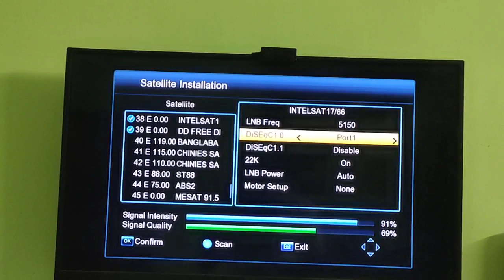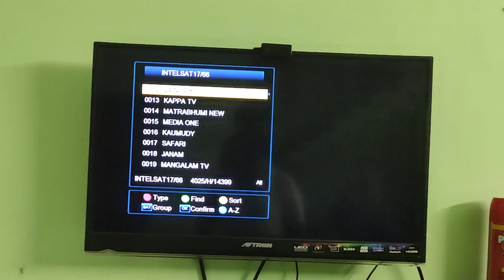300 INDIAN CHANNEL'S FREE on one DISH antenna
INTELSAT 17 &DD FREE DISH CLAMPING ONE DISH.